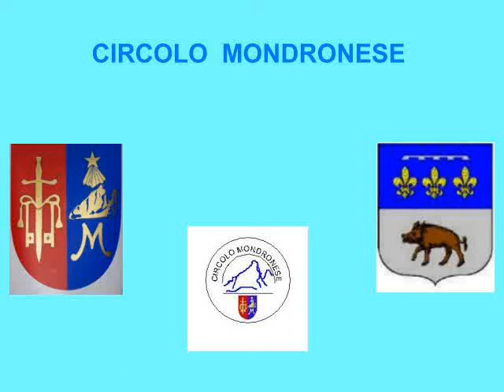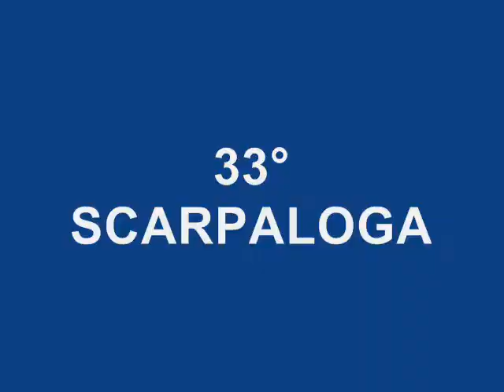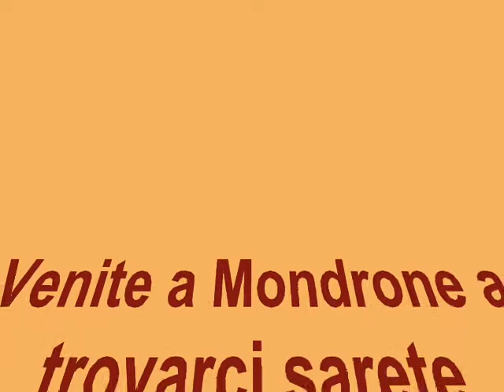MONDRONE - Estate 2007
Tutto sull'estate mondronese(Mondrone - Ala di Stura - Valli di Lanzo)